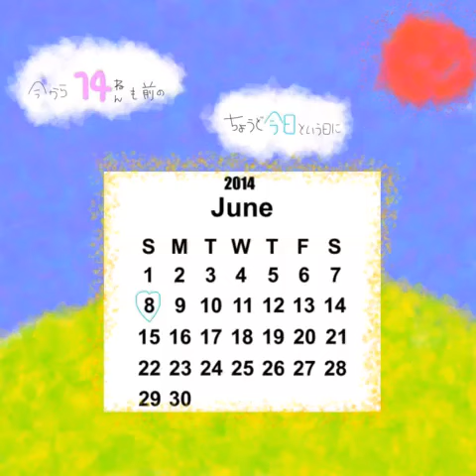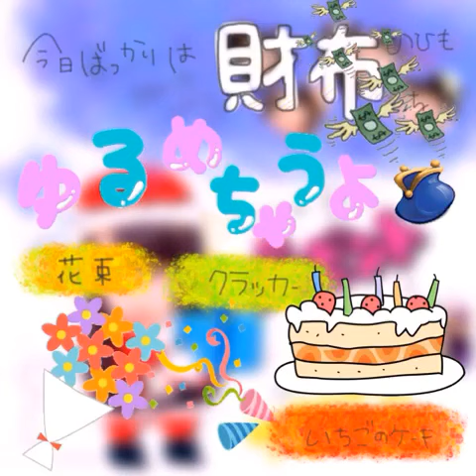คลิปวิดิโอน่ารักๆ (ของขวัญวันเกิด)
ทำคลิปวิดิโอน่ารักๆกัน เป็นของขวัญวันเกิดให้เพื่อนๆ หรือคนที่เรารัก